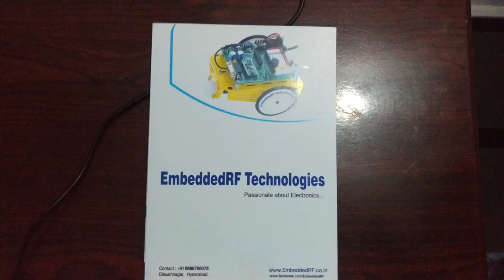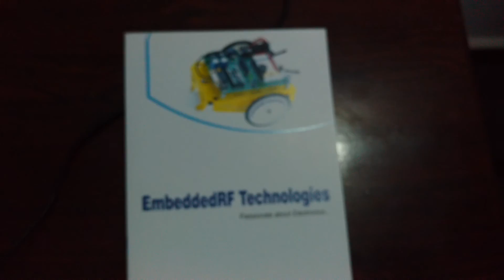Advance Vehicle Tracking using Raspberry Pi and Arduino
This Application is based on Arduino and Raspberry Pi. A GPS module is connected to arduino which gives latitudes and longitudes values through Serial communication. This data is transmitted to the AWS Server which is received by Raspberry PI using HTTP GET Request.The location is then Displayed on the Google maps.